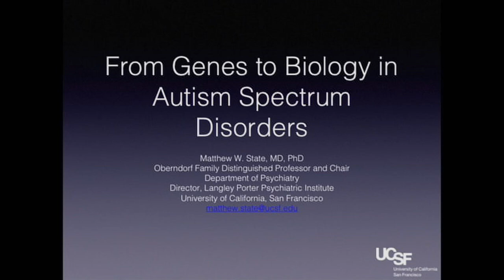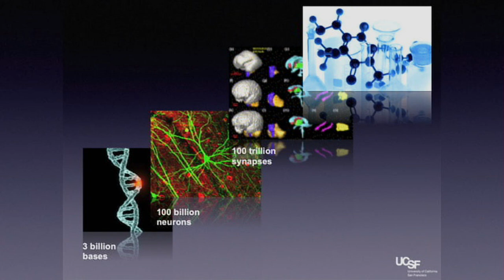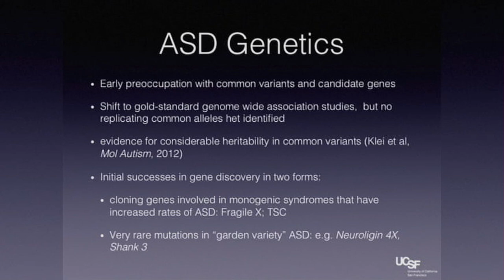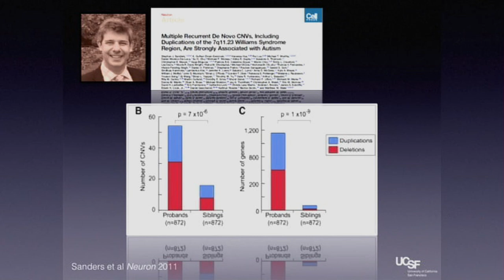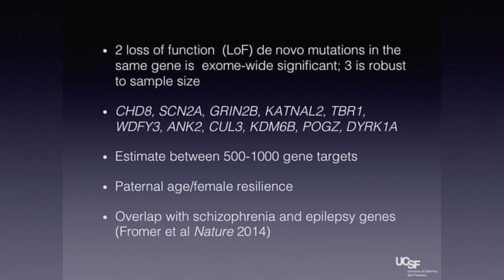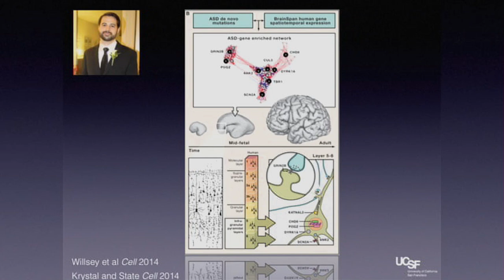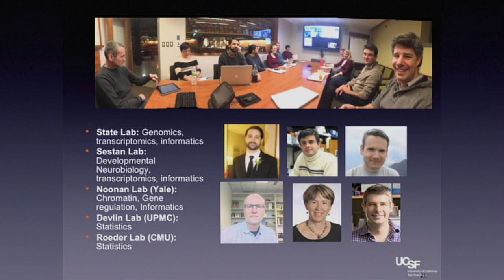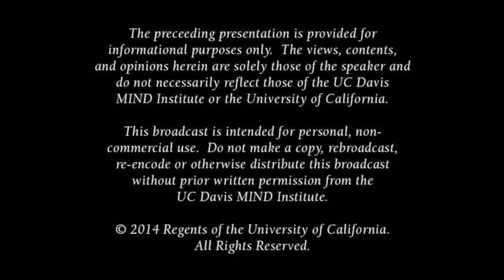From Genes to Biology in Autism Spectrum Disorders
The last several years have ushered in a new era in the genetics of autism spectrum disorder (ASD). The combination of new genomic technologies, shared resources across laboratories, and the participation of an increasingly large number of families in research have led to a series of seminal discoveries. Dozens of areas of the human genome and specific genes have so far been identified as strong risk factors in ASD, the role of new (or de novo) mutation has been confirmed in multiple studies, and a surprising relationship between genetic risk factors for autism and a range of other neurodevelopment disorders has been uncovered. This lecture will review this recent progress and address the next steps in moving from the systematic discovery of ASD genes to a fuller understanding of the neurodevelopment processes that underlie social disability. [Health and Medicine] [Show ID: 28484]